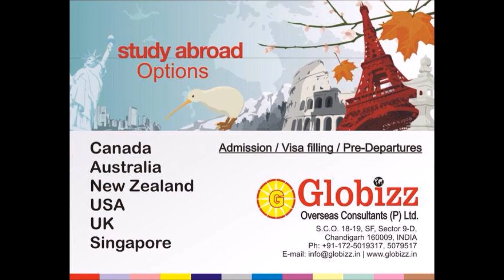New Zealand Study Visa